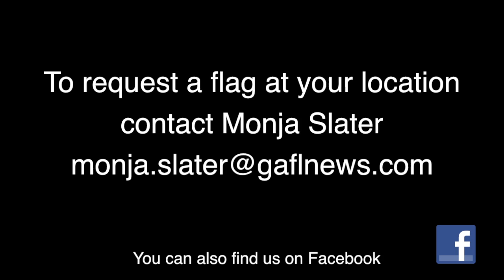Kiwanis of Live Oak, FL: Flag Promo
Kiwanis of Live Oak, FL have an ongoing "Flag Project" to raise money for our projects throughout the year.